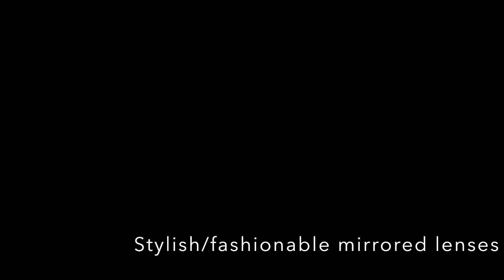Adidas frame in focus with Yorkshire Eyewear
This video is about Adidas sunglasses our frame in focus with Yorkshire Eyewear
The sun is coming, let get out there and be active.
We love the adidas sports sunglasses with the mirrored lenses and LST light stabilising technology